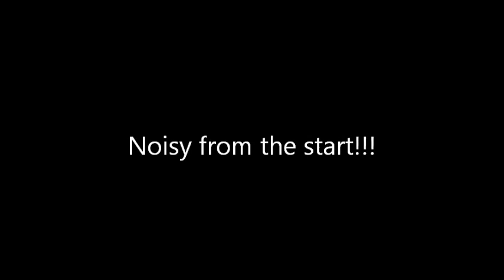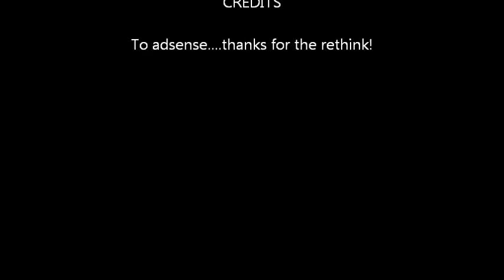You Tube Shoutouts...and Adsense is Back?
and Sandy is now full time on his blades..